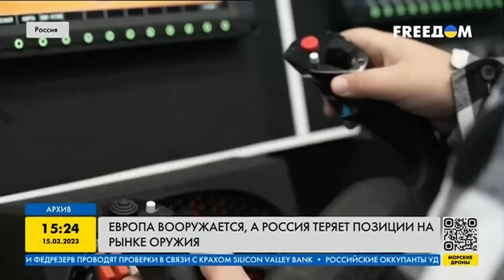РФ теряет лидерские позиции на мировом рынке оружие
Россия стремительно теряет лидерские позиции на мировом рынке вооружений. Европейский импорт оружия тем временем стремительно набирает обороты. Как путинская армия заставляет мир вооружатся, а у самой россии - отбирает статус у одной из главных экспортеров оружия – смотрите.